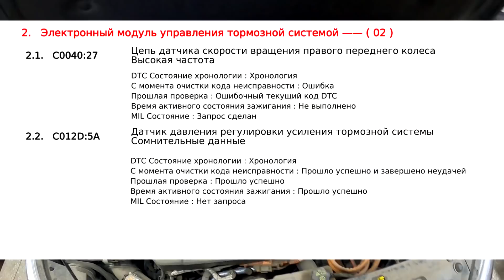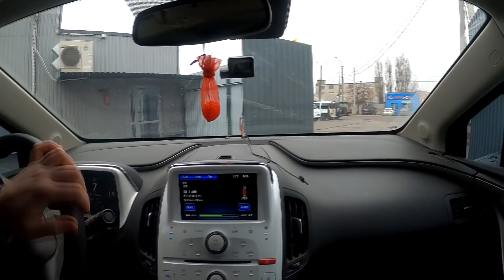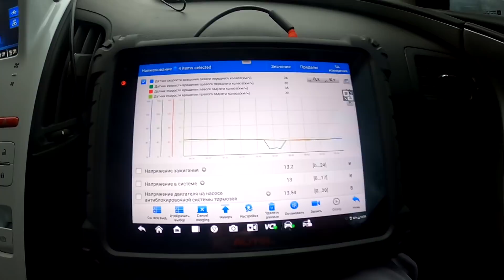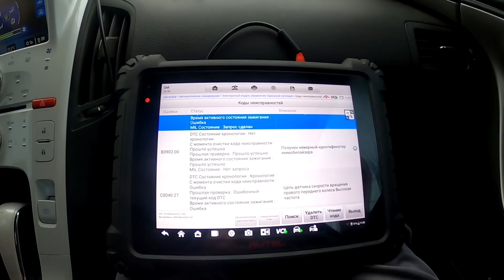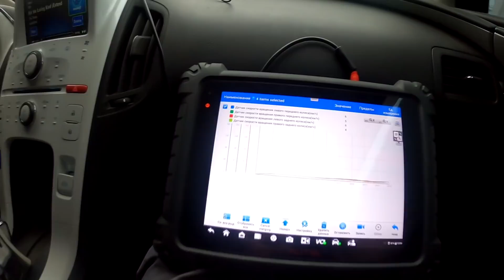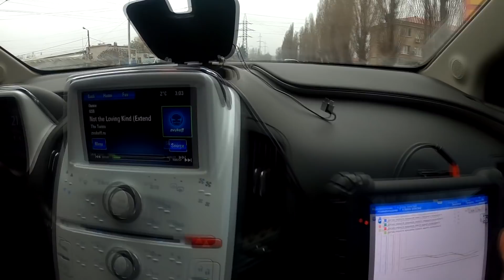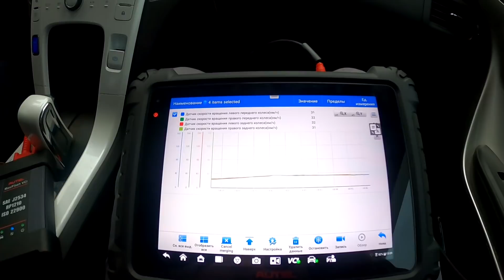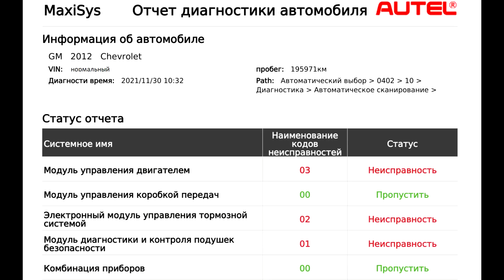Почему отказали тормоза на Chevrolet Volt?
Master Service Electro — первый в Украине специализированный сервисный центр для электромобилей и гибридов.

👉🏻 Готовим к открытию центр Master Service Electro в Киеве. Ищем специалистов с опытом работы в сфере электромобилей и гибридов: мастер-приемщик, электрик-диагност, инженер-электронщик.